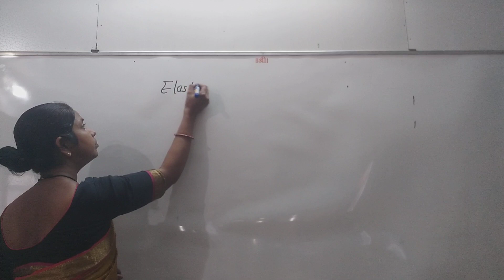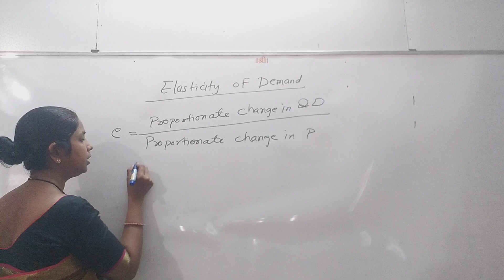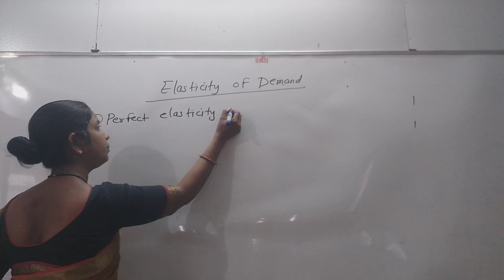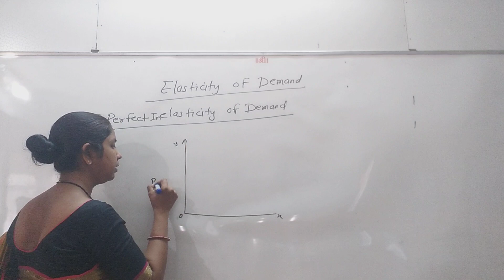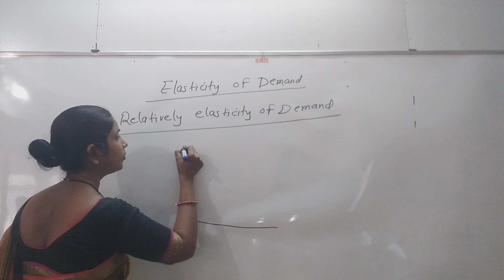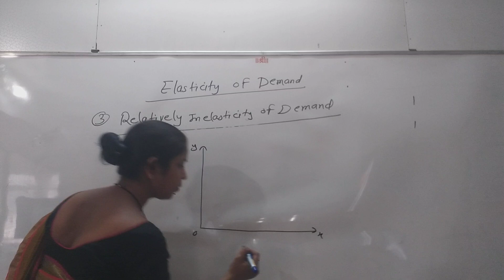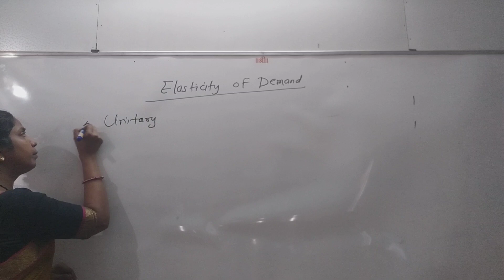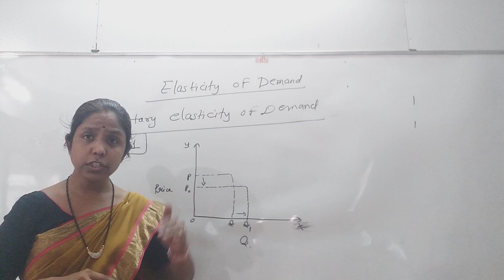Class 11th/ CBSE/ ECONOMICS/ Elasticity of Demand | Reshma Ojha